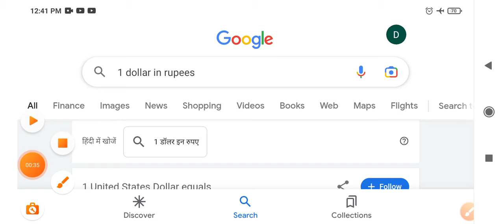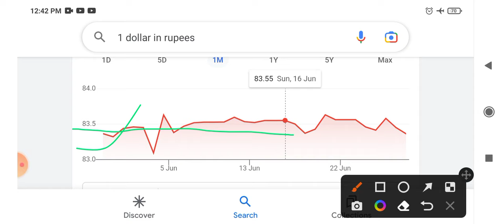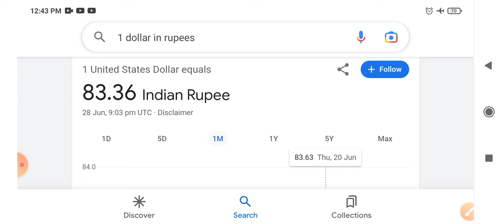Us Dollar In Indian Rupees Rate || 1 dollar in indian rupees exchange rate